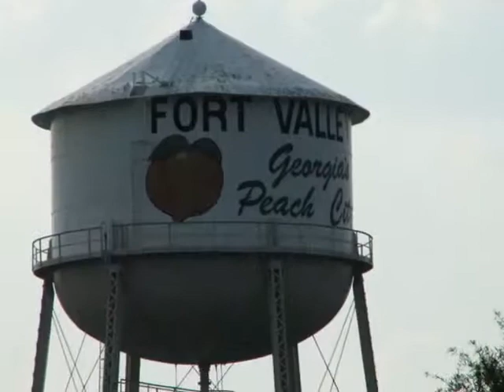Water Towers-Part2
Pictures of some of the water towers we have seen during our travels.